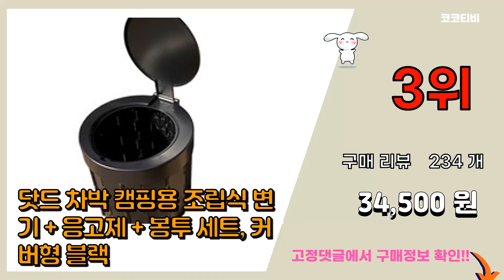[광고]이동식화장실 추천 판매순위 Top10 || 가격 평점 후기 비교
❤️❤️❤️요즘 가장 많이팔린 이동식화장실 추천❤️❤️❤️
[00:01]
10위. 부자오빠 프리미엄 이동식좌변기 이동식화장실, 화이트, 1개 [35,800원]

[00:06]
9위. KCJ 이동식변기 캠핑용변기 - 분리형 PT200, 그레이, 1개 [25,900원]

[00:11]
8위. 프롬더핸드 화장실 샤워 탈의실 간이 원터치 낚시 캠핑 부스 1인용 텐트, 카키 [24,600원]

[00:16]
7위. 코코프 휴대용 캠핑용변기 이동식소변기 간이화장실 차박 여행용 백패킹용품 야외 노지 펌프형, [63,000원]

[00:21]
6위. 와이즈케어 접이식 알미늄 좌변기 목욕의자, 혼합색상, 1개 [89,000원]

[00:26]
5위. 닷드 차박 캠핑용 조립식 변기 + 응고제 + 봉투 세트, 커버형 아이보리 [34,500원]

[00:31]
4위. 동일산업 재래식좌변기, 1개 [55,000원]

[00:36]
3위. 닷드 차박 캠핑용 조립식 변기 + 응고제 + 봉투 세트, 커버형 블랙 [34,500원]

[00:41]
2위. 닷드 차박 캠핑용 조립식 변기 + 응고제 + 봉투 세트, 커버형 그레이 [34,500원]

[00:46]
1위. 휴대용좌변기 이동식변기 간이화장실 캠핑변기 환자용변기 노인용좌변기 - 이동식좌변기 PT10 [23,900원]